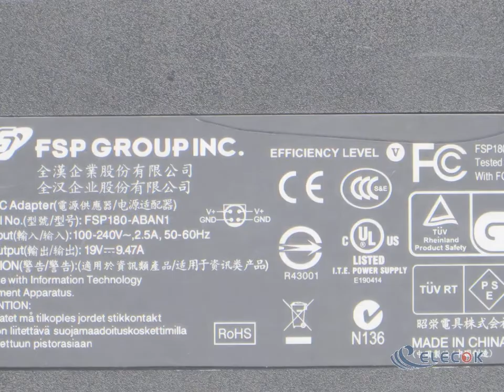Group Inc FSP180-ABAN1 AC Adapter- Laptop 19V 9.47A 3P P1&3=V+ C14